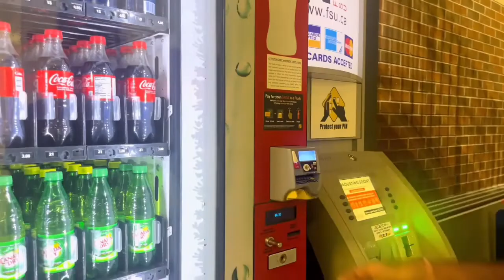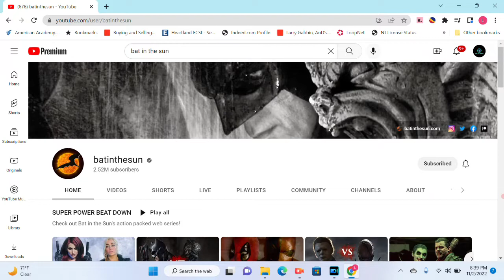Modern Story Telling The Good (Part I)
In this first of a three-part series, LeftEye E.G.O. and Justin Ice discuss modern-day storytelilng: The Good, The Bad, and The Different. First up, Justin Ice explains what's changed about modern-day cinema, and his choice for good story-telling...